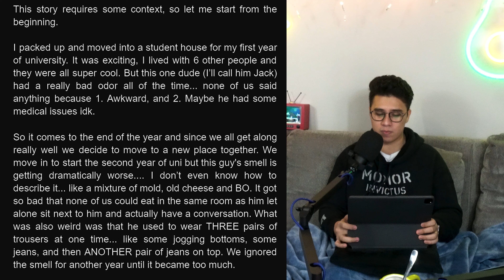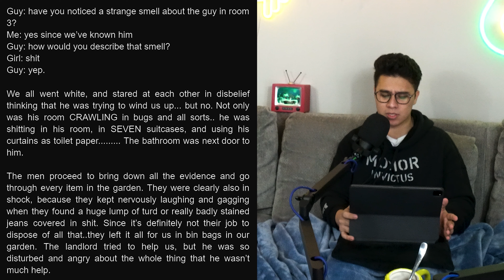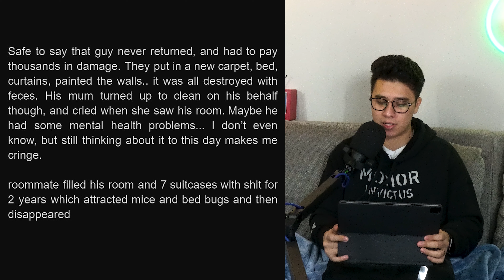My Roommate Shits In His Room For Years Before Anyone Found Out | Reddit Stories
I, host of the NextDoor Neighbor Pod and my wife read wild, funny, and entertaining stories from reddit. Specifically the AITA (Am I the As*hole) thread.